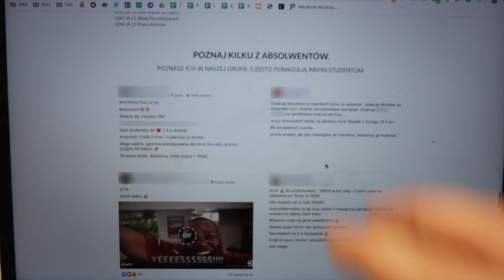Moja pierwsza operacja pod narkozą... Witam Ponownie!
👉Sezon 4, Epizod 73, 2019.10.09 - Środa